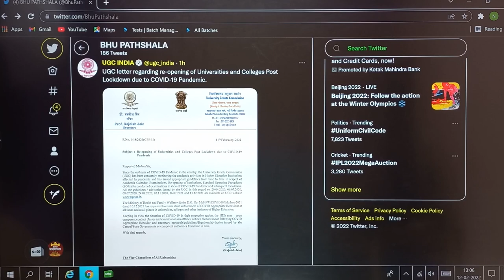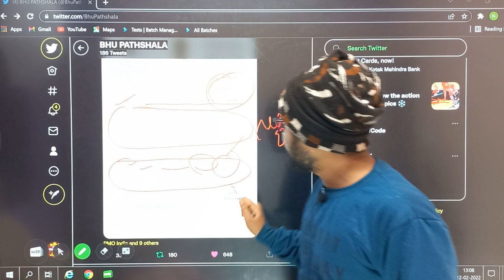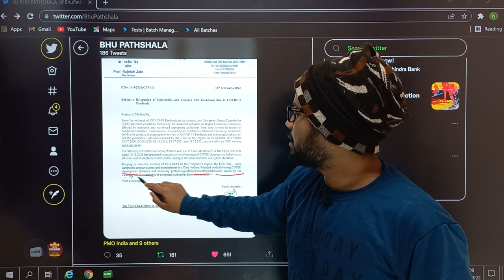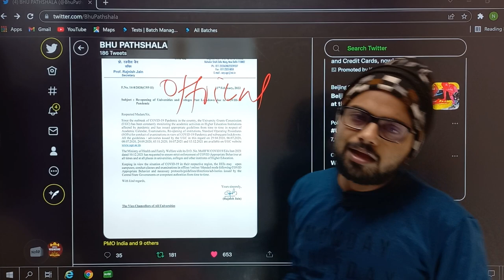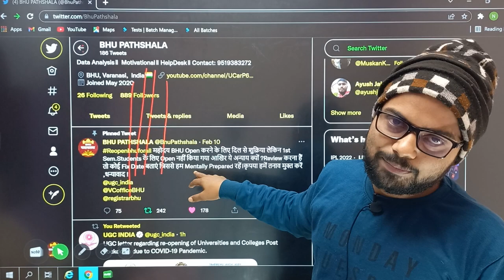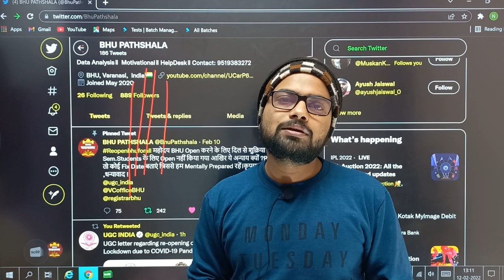UGC latest Update || Finally UGC ने जारी किया Notice || सभी विश्वविद्यालयों को खोलने का आदेश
JMI 2022
                               AU 2022

Mission 2022
By BHU Pathshala Team

Registration Process :-

Hurry Up!

GK/ GS
Maths
Reasoning
Current Affairs

Our Teaching Faculty👇

Vishal Sir                          Divya Ma'am
Satish Sir                         Suhana Ma'am
Pranab Sir                         Isha  Ma'am
Manoj Sir                          Akanksha Ma'am
Akhil Sir
Abhi Sir
Akash
Nitin Sir

Rishu

Join everyone...

B.Sc. Ag. ,
B.Sc. (Math + Bio )
B.A.LLB,

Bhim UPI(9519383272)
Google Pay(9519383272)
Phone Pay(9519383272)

1- TO GIVE BASIC TRENDS TO DEEP INFORMATION OF ALL COVETED CENTRAL UNIVERSITIES BHU, JNU, DU, ALLAHABAD, AMU, TISS, VRDHA  and more.
2- DAILY Current Affairs
3- Preparation for Admission in BHU, ALLAHABAD, JNU and AMU

@University Gurukul